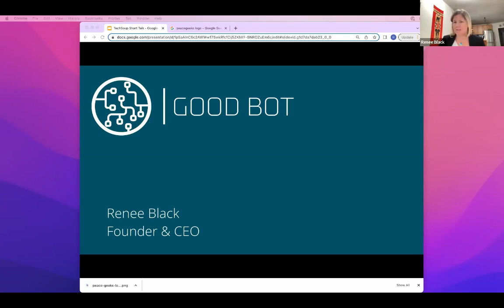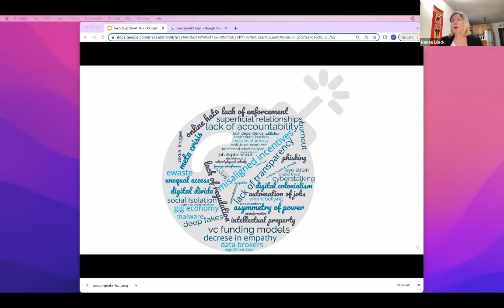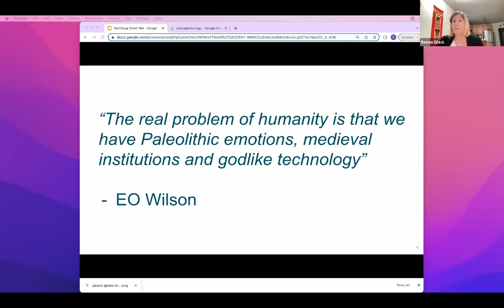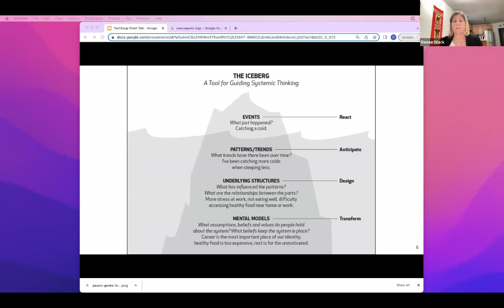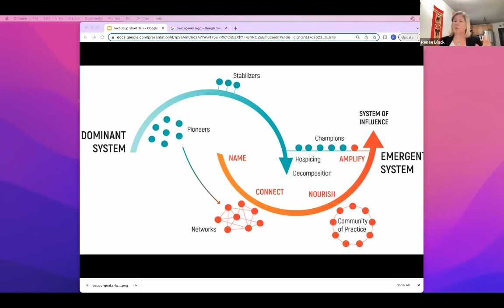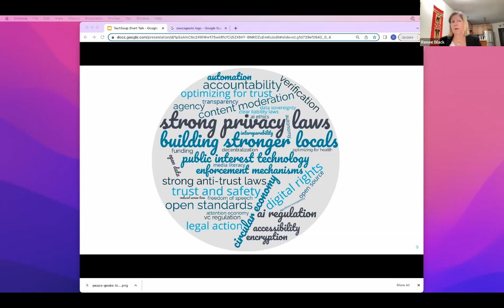Responsible Tech, with Renee Black